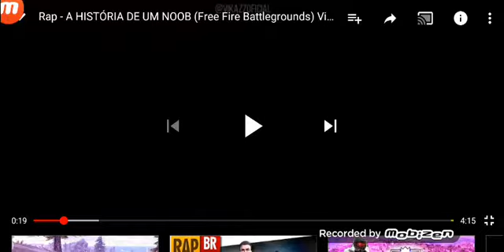Rap do bronze no free fire